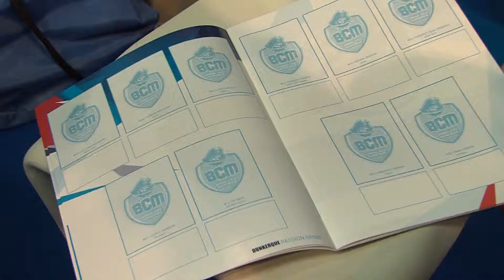Dunkerque passion sport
Cette vidéo traite du livret vignette "dunkerque passion sport"
lors du salon DK en survets